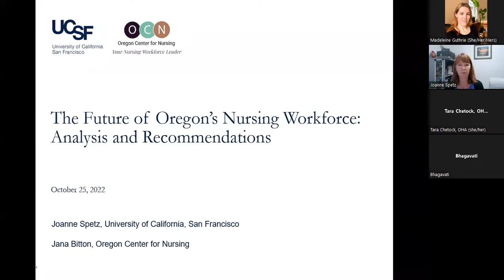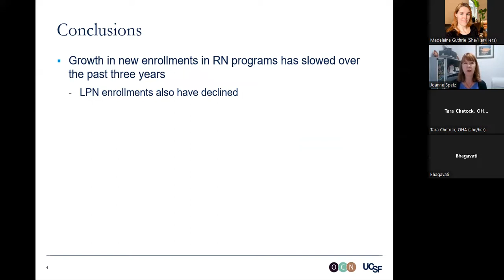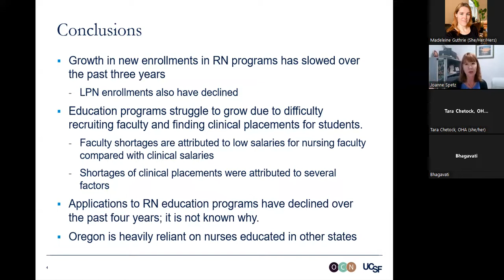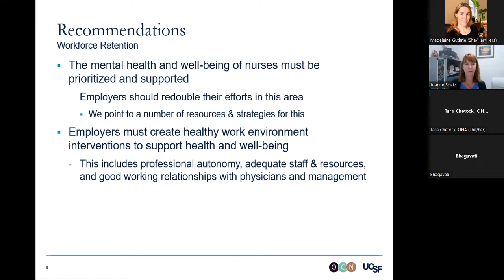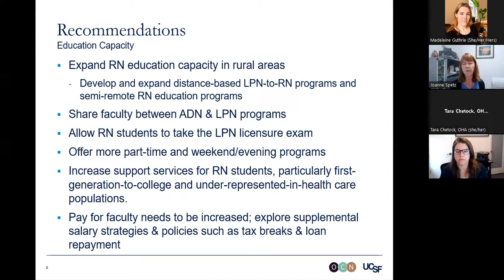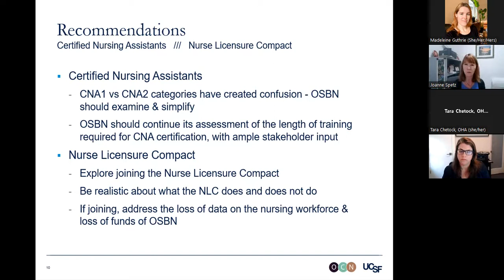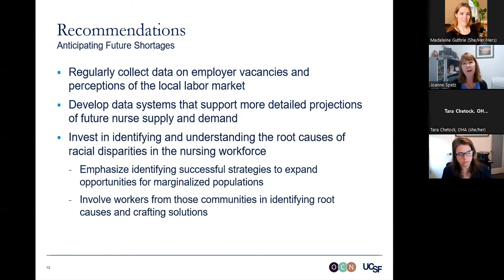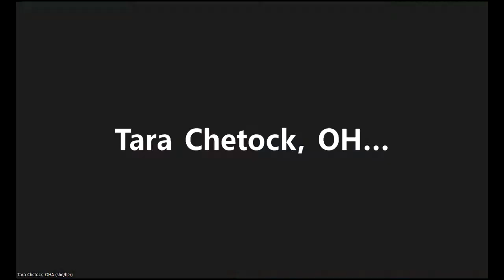OHPB Educational Webinar 4003 Nursing Workforce - Oct. 25, 2022